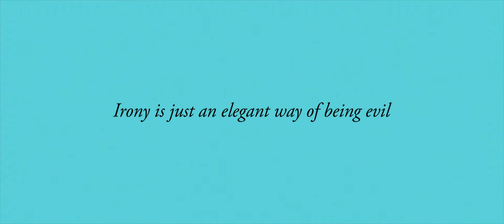The Concept of Irony | Trailer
Two Spanish artists are invited to share a house in a Croatian island with the aim of create a new artwork. The producers of the project do not know, but the artists hate each other. Inspired by an essay by Paul De Man and characters from classic Greek comedy, the film is a fun and acid portrait of artists' vanities.

Dos artistas gallegos son invitados a compartir una casa en una isla de Croacia con el reto de crear una obra a cuatro manos. Los productores del proyecto no lo saben, pero los artistas se odian. Inspirado en un ensayo de Paul De Man y personajes de la comedia griega clásica, la película es un retrato divertido y ácido de las vanidades de los artistas.